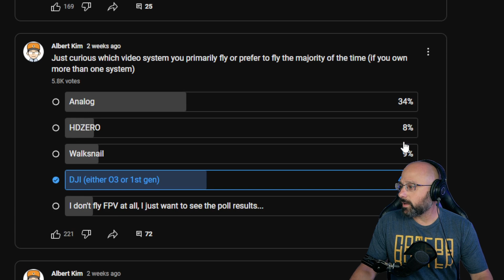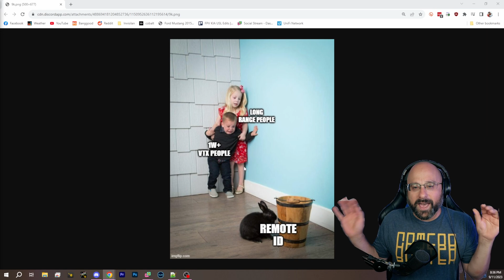Analog vs Digital Pilots? How Many On Each? What Size Drone To Buy As A New Pilot? - FPV Questions